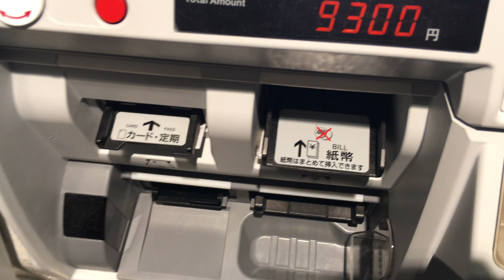東日本旅客鉄道東京駅の新型券売機でスイカグリーン券を購入